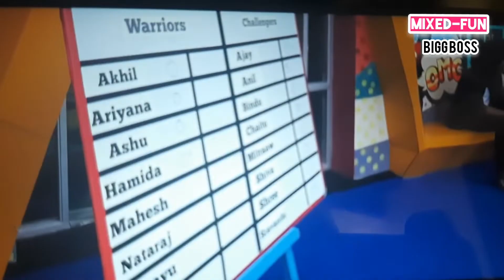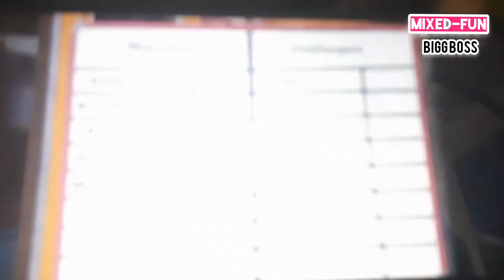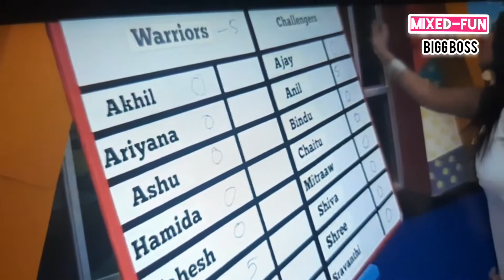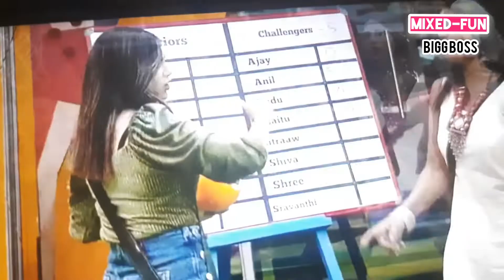basketball task part-2 || Bigg Boss ott telugu